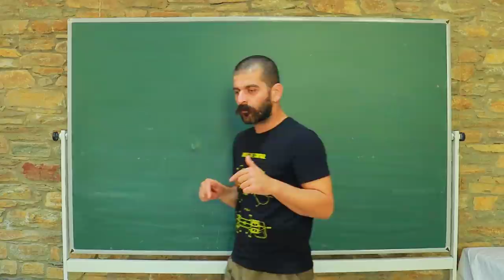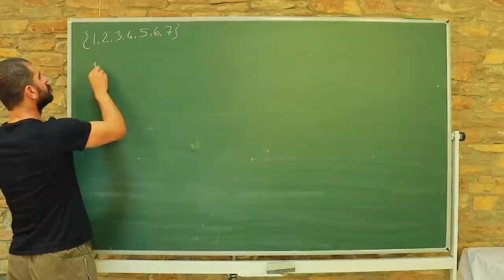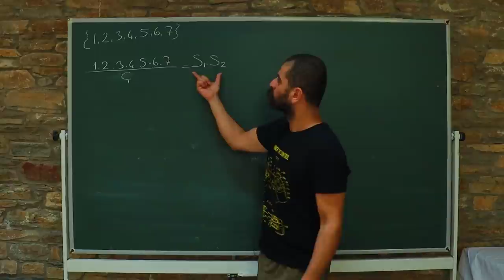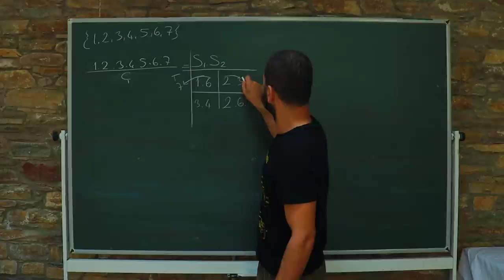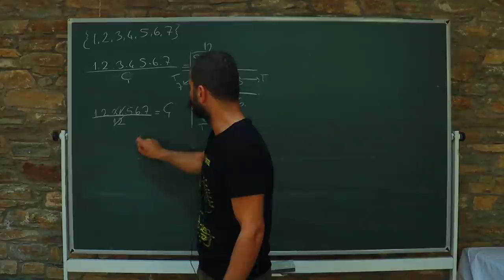Harvard-MIT Matematik Turnuvası 2004 (M. S. 32 - Cevap)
Harvard-MIT Matematik Turnuvası'nda, 2004 yılında sorulmuş olan soruyu cevaplamaya çalıştık
Umarım keyif alırsınız, iyi seyirler dilerim.
Haluk Memili

Pisagor Matematik Evini Facebook, Twitter ve İnstagram hesaplarından takip edebilirsiniz.

Kanala desteklerinden ötürü;
Evren Akın, Ali Ekler, Dilan Özdemir, Eylem Özgen Pak, Mustafa Lacın Özkan, Meltem Erdem, Anıl Hakan Yarıcı, Emirhan Gür, Gonca Çakır, Utku Aytaç, Yılmaz Boztepe, GodofMath, Mustafa Umut Kazancıoğlu, Serdar Bahor, Kagan Senyuz, Reimann, Derviş, Ertuğrul Oruç, Mahi Tas ve tüm üyelerimize çok teşekkür ederiz.